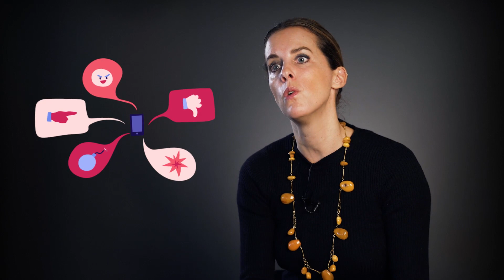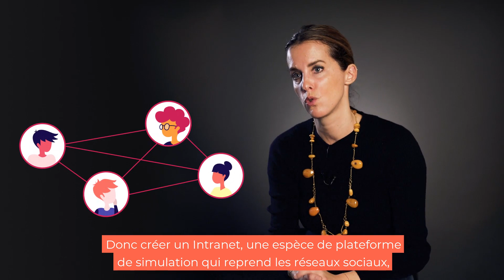Cyberharcèlement scolaire : éduquer pour mieux prévenir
Le 8 novembre dernier avait lieu la journée nationale contre le harcèlement scolaire. A cette occasion, Pauline Escande-Gauquié, Maître de conférences au CELSA et co-auteur de "Monstres 2.0, l'autre visage des réseaux sociaux", est revenue pour nous sur le phénomène de cyberharcèmement à l'école.

En quoi le numérique a ouvert la voie à une nouvelle forme de harcèlement ? Comment lutter contre ? Que peuvent faire les enseignants ? Pauline Escande-Gauquié nous répond !